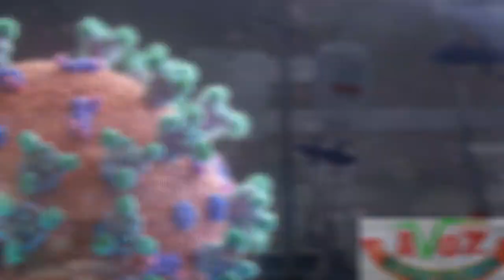Paraná chega a 1.382.998 casos de Covid-19 com 35.323 mortes, diz boletim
Sesa informou, nesta quarta-feira (4), 3.219 novos casos e mais 97 óbitos pela doença no estado; número de recuperados é de 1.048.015, desde o início da pandemia.

Acessado em: 5 de agosto de 2021 às 07:03